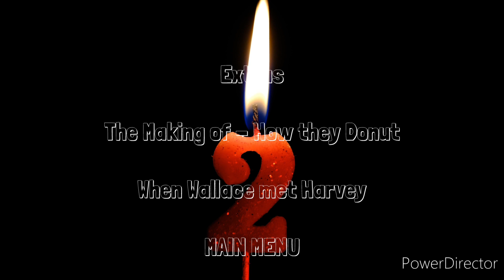Wallace & Gromit A Matter of Loaf and Death US DVD Menu